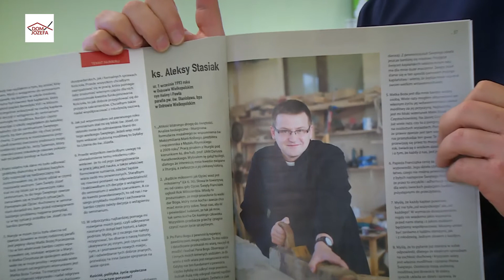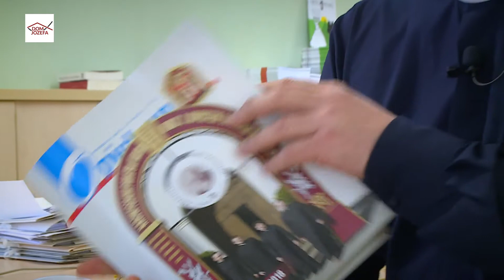Dwutygodnik Diecezji Kaliskiej Opiekun – przegląd prasy (20.05.2018)